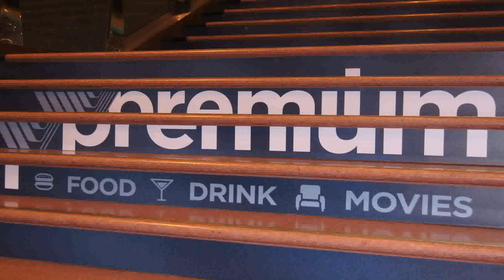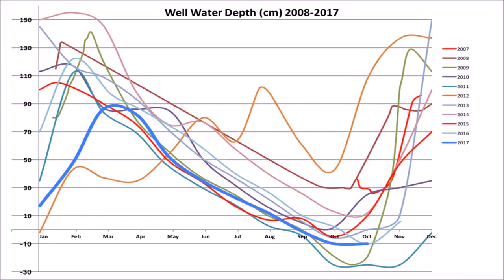Water Garden Village Cinema